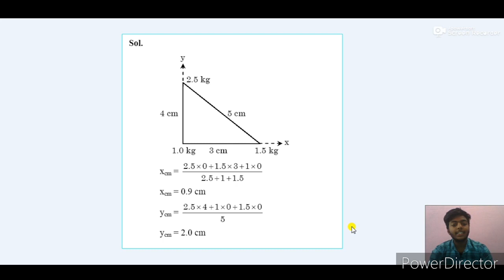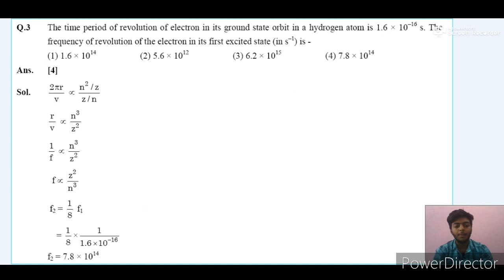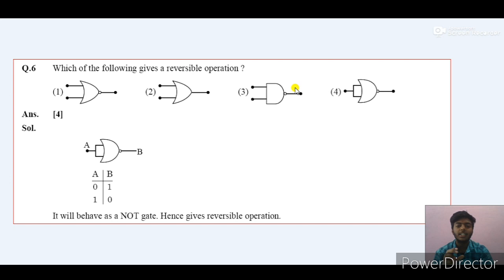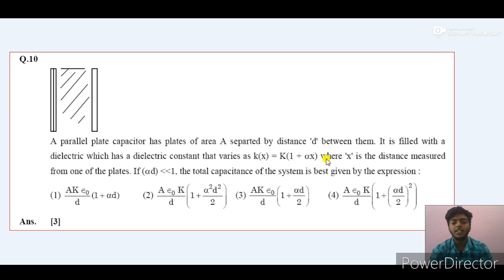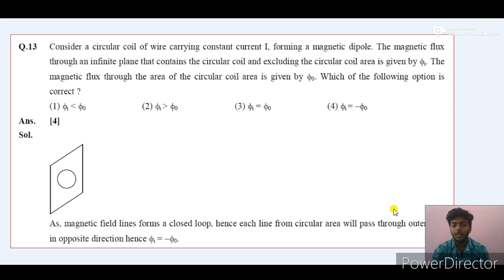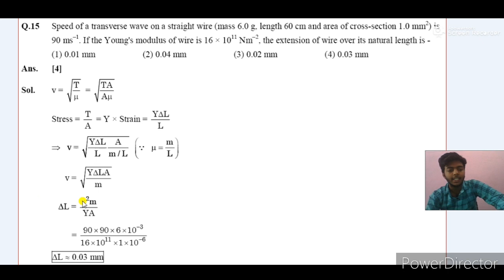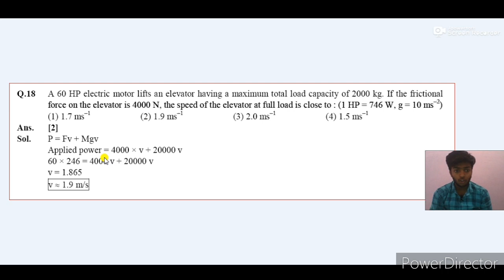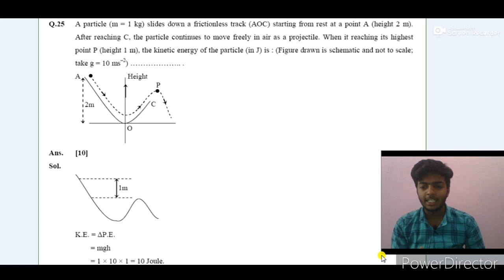Jee Mains Paper 2020 | January Shift -1 | Paper with Answerkey and Solutions | Physics Solutions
JEE Mains 2020 Question Paper Solutions & Analysis 🧐 (JAN Shift 1): Let's do the complete 'JEE Mains 2020 Question Paper Solving with Solutions for JEE Maths, JEE Physics & JEE Chemistry' (09th JAN 2020 Shift 2), which is the most important one to know before & after appearing for JEE Mains 2020 exam.  If you follow this session you will definitely get good quality solutions for JEE Mains 2020 Question Paper. All the Best 👍 for your upcoming JEE Mains 2020 exams.

 Check this video on Complete JEE Mains 2020 Question Paper Solutions - JEE Maths, JEE Physics & JEE Chemistry' : (09th JAN 2020 Shift 2). JEE Mains 2020 January session exams are scheduled to be held from January 6 to 9 at various designated exam centers across India.

In this session, I will discuss JEE Mains Paper Analysis 2020 and JEE Main 2020 Answer Key along with Detailed SOLUTIONS (JAN 2020 Shift 1) for Maths, Chemistry, and Physics. Here we will cover subject wise analysis of JEE Main 2020 Exam.
1- JEE Main 2020 Paper Analysis Physics
2- JEE Main 2020 Paper Analysis Chemistry
3- JEE Main 2020 Paper Analysis Mathematics
4- JEE Main 2020 Question Paper
5- JEE Main Paper Analysis 2020
6- JEE Main 2020 Exam Analysis
7- JEE Main January 2020 question paper
8- JEE Main Answer Key 2020

Do questions repeat in JEE mains 2020 Question Paper?
Yes, it is true. JEE mains 2020 has a fixed pattern. A few years before when the pattern of the paper was mainly subjective, JEE used to ask objective questions of 1 mark or 2 marks. Those questions used to be simple from the JEE point of view. Those questions are being repeatedly asked in JEE mains 2020.

JEE Main 2020 is an engineering entrance examination conducted for admission to various engineering colleges in India. These JEE Main 2020 is of the objective pattern. JEE Main  2020 is regarded internationally as one of the most challenging undergraduate admission tests. One of the important JEE Main preparation tips is the time management.

📢 JEE mains 2020 Question Paper Solutions. JEE Main Question Paper. IIT JEE 2020
Preparing for the JEE Exam? Get access to engaging video lessons for concept clarity & tackle every problem in an easier way. Do watch our upcoming FREE Online Classes for JEE Main 2020.

Hope you have enjoyed and learned more about JEE Mains 2020 questions & their solutions.

BY Kartikey Jaiswal Sir